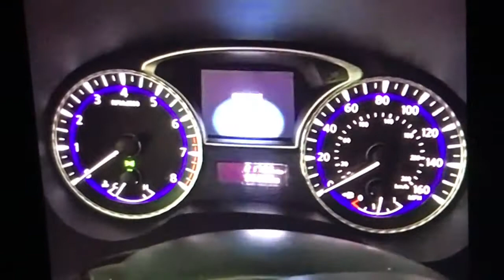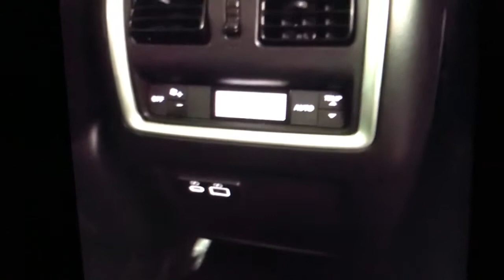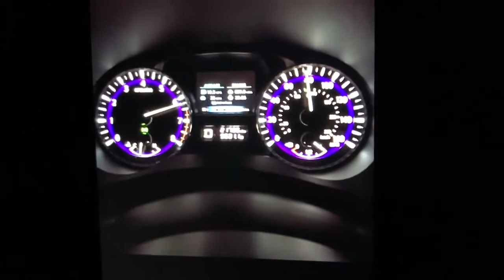805 Rider - Luxury On My Mind [Official Audio] New Music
2020 Music Production.